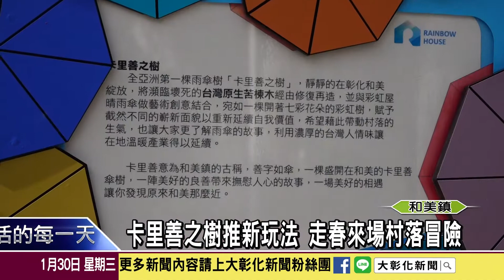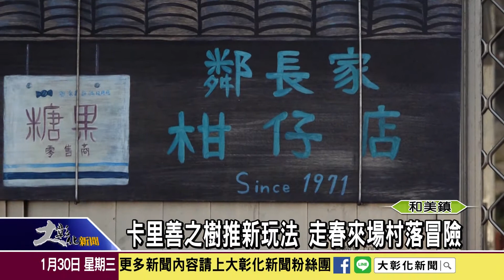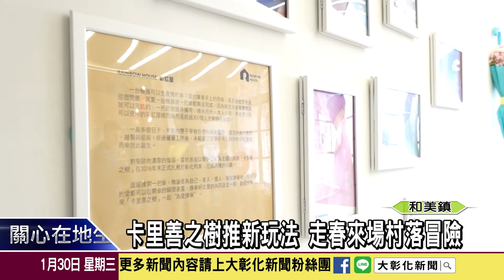1080130 卡里善之樹推新玩法 走春來場村落冒險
和美鎮卡里善之樹因為繽紛傘巷還有彩虹彩繪等景點，成為近幾年爆紅的打卡景點，吸引不少遊客前來朝聖。彩虹屋館長林冠瀚與程式開發商合作，推出「村落冒險」的活動，讓來訪的旅客可以透過社群軟體的互動導覽，深入社區每個角落，瞭解當地的故事。